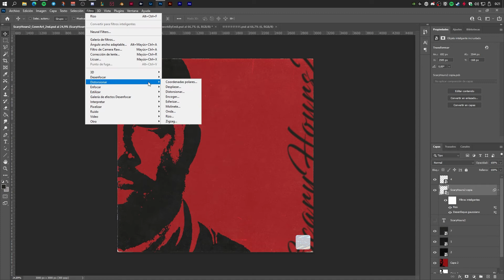DRAKE - "SCARY HOURS 2" UNNOFICIAL COVER SPEEDART